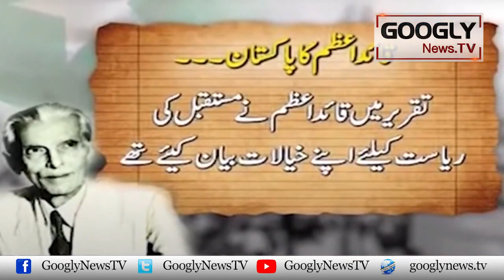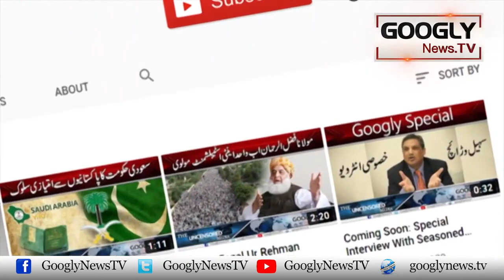Pakistan Jinnah Kai Khawab Kei Tabeer Kiyun Na Bun Saka? | Googly News TV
Pakistan Jinnah Kai Khawab Kei Tabeer Kiyun Na Bun Saka?